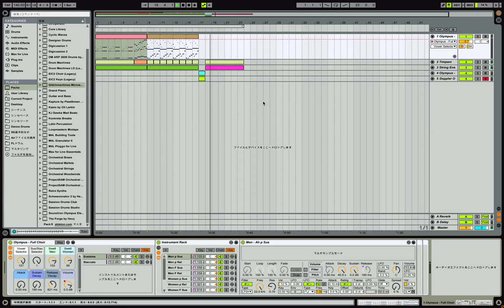abletonのクワイアPACKが随分良かった件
PACKのセールが明日までなので手薄だったクワイアの音源を買ってみたらすげえ！すげえ重い！重いけどいい！母音を歌わせる事もアーティキュレーション切り替えもできますけど、クソ重いので、ファッキン使い分けた方が良さげです。なので動画中では再生がちと不安定になってますかね。